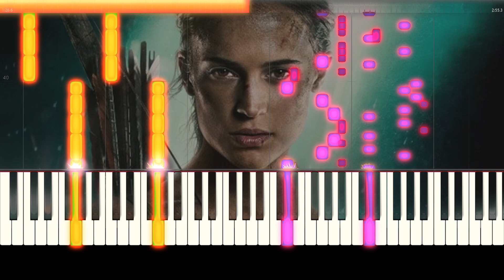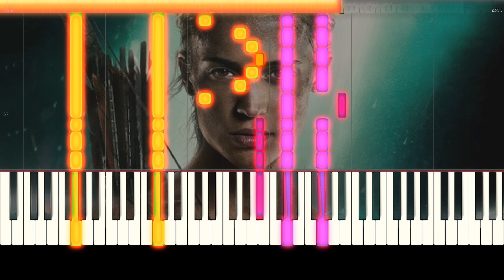[Hard] 2WEI: Survivor - Destiny's Child Remix // Synthesia / by AyJay the Music Artist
This is my piano arrangement of the epic trailer remix of Destiny's Child's Survivor. It's very dramatic and some parts are percussive.

Orange/yellow notes are the left hand and pink notes are the right hand. This should be possible for playing, just very difficult. The arrangement is hard due to the rhythmic patterns, but nothing a little practice can't fix.

Software I used:
I wrote the sheet music on Musescore 3, then imported the MIDI files to Synthesia. After that, I screen-recorded the Synthesia and edited that file in DaVinci Resolve to give it the look I wanted.